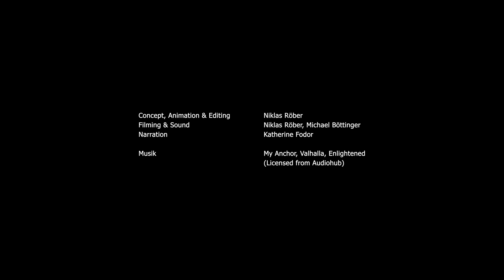DYAMOND++ - A High Resolution Climate Model Setup (VR for Dome Projection)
Climate simulations clearly belong to the most data intensive scientific disciplines. The output generated by current models is increasing in size, as well as in complexity. The increase in complexity is due to a maturing of models that are able to better describe the intricacies of the climate system, while the gain in size is a direct result of finer spatial and temporal resolutions that are required to capture those small scale processes. DYAMOND++ is a project using the globally coupled Earth system model ICON-ESM that permits global simulations at a resolution of 5 km to study a wide range of Earth’s weather and climate phenomena. The visualization of these large data sets is not trivial, and large, high resolution display surfaces, such as 4k screens and planetarium domes, are very suitable to convey the complex information within.

This short film describes the development of DYAMOND++, from low resolution climate models in the past, to high resolution regional setups to study clouds and cloud building processes in greater detail. We interviewed some of the scientific minds behind the DYAMOND++ project, and show visualization examples of their work. The visualizations are produced using ParaView and Intel’s OSPRay raytracing backend.

This 180-degrees film was intended to be shown within the joint Eurographics/EuroVis2020 Conference in Norrköping, Sweden as part of the "Wisdome Contest 2020". However, due to the corona crisis, a presentation of the video in the  Visualization Center C, as originally planned for May 25, 2020, had to be cancelled.

The film and in particular the visualizations have been mainly produced by  Niklas Röber (DKRZ) - supported by Michael Böttinger, Florian Ziemen, Monika Esch, Cathy Hohenegger, Rene Redler, Bjorn Stevens, Thorsten Mauritsen, Michael Migliore, Carson Brownlee, Johannes Günter, Greg Johnson, and Jim Jeffers.

We thank the EU and in particular the EU-funded Centre of Excellence in Simulation of Weather and Climate in Europe (ESiWACE2, for financial support. DYAMOND++ is at the heart of ESiWACE2, and the simulations shown were performed and visualized as part of ESiWACE2. The aim of ESiWACE2 is to enable climate projections with storm-resolving setups such as DYAMOND++, allowing for a step change in the projection of Earth's future climate and future changes in extreme events such as heat waves and tropical cyclones. ESiWACE2 has received funding from the European Union’s Horizon 2020 research and innovation programme under grant agreement No 823988.

Further special thanks go to the Helmholtz Center Geesthacht, the INTEL OSPRay Team, and Kitware SAS.

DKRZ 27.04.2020